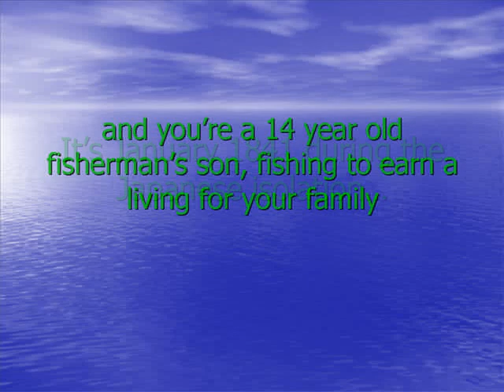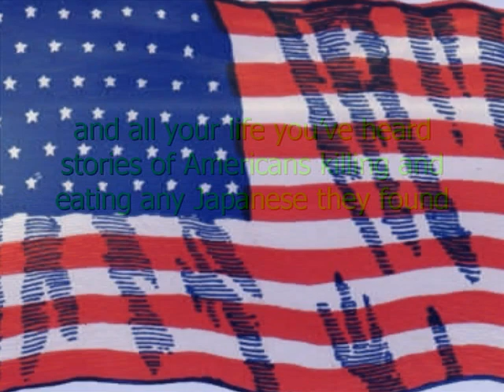Heart of a Samuri